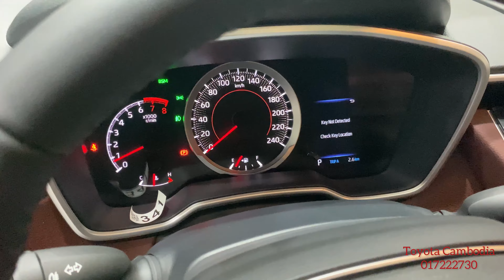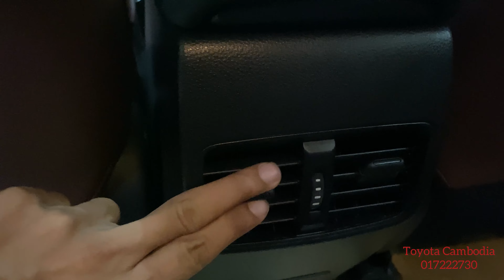New 2023 Toyota Corolla Cross white color -Family SUV | walkaround [ Interior and Exterior ]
Thank to Toyota Cambodia
Call️ (Cellcard) 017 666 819
Call️ (Cellcard) 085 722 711
Smart️ (Smart) 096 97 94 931
2023 corolla cross 2023  toyota corolla cross 2023  toyota corolla cross review 2023 toyota corolla cross usa 2023 toyota corolla